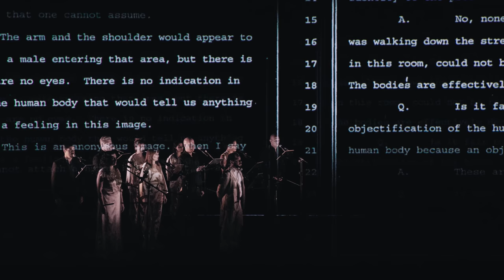What I learned from TRIPTYCH (EYES OF ONE ON ANOTHER) works by Robert Mapplethorpe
This is a very unusual show for me and my associate producer to experience. Both of us found it stunning and incredibly memorable.

TRIPTYCH (EYES OF ONE ON ANOTHER)
FEATURING ROOMFUL OF TEETH
COMPOSED BY BRYCE DESSNER (THE NATIONAL)

A visually stunning, musical, and poetic exploration
of legendary photographer Robert Mapplethorpe.

From ArtsEmerson (host of the show in Boston, MA):

Thirty years after Robert Mapplethorpe’s death, the world still cannot turn away from the magnetism and emotional complexity of his influential photographs. With their startling union of erotic heat and cool classicism, his controversial works were images of a generation, shattering mainstream conceptions of conventional beauty. Triptych (Eyes of One on Another) is the daring collaboration of a group of visionary artists working together for the first time, inspired by and featuring images from Mapplethorpe’s stunning body of work.

What is Feisworld?

Sign up for the Feisworld newsletter to receive articles, podcasts and videos created for independent creators like you